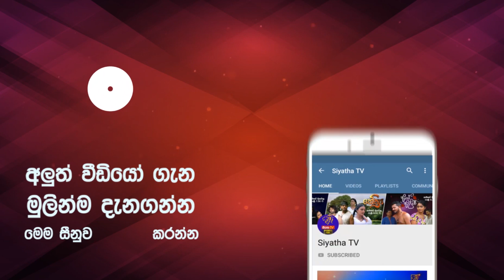පොලිස්පති හා හිටපු ආරක්ෂක ලේකම් විශේෂ කාරක සභාව හමුවේ කරුණු රැසක් හෙලි කරයි